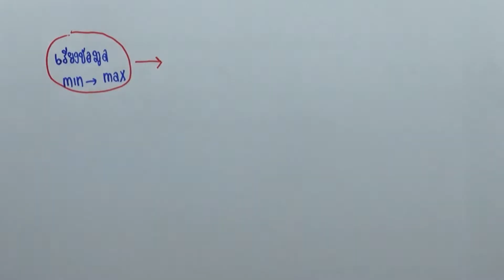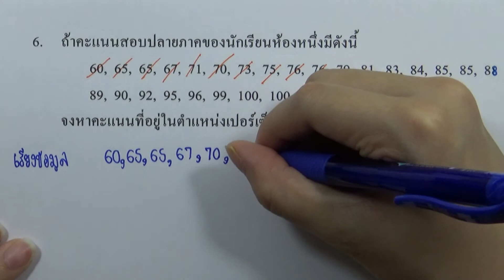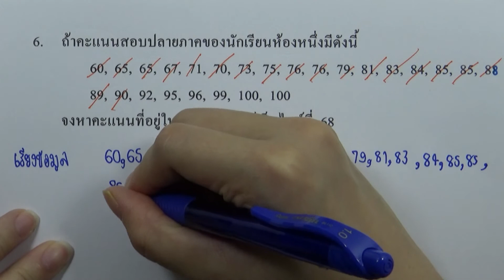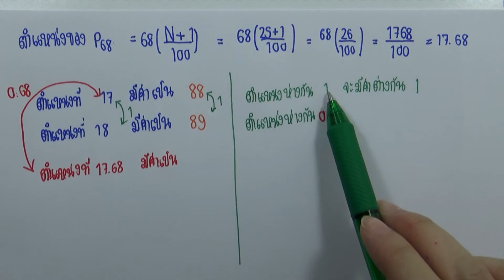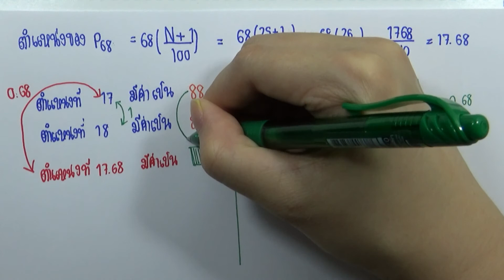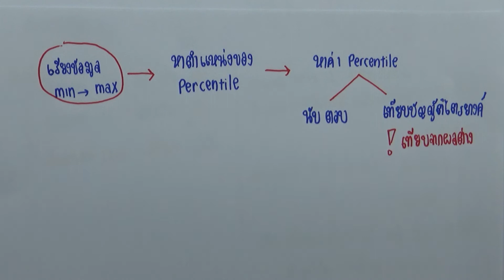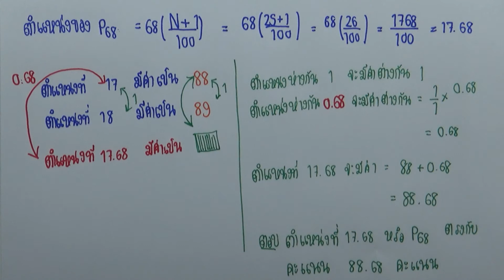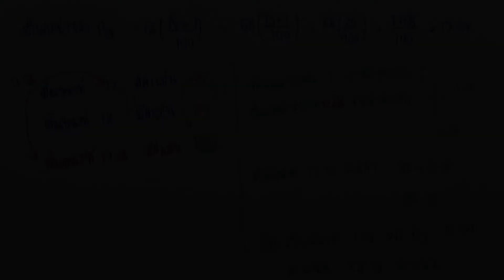แบบฝึกหัด2.3 ข้อ06 (การวัดตำแหน่งที่ของข้อมูล)